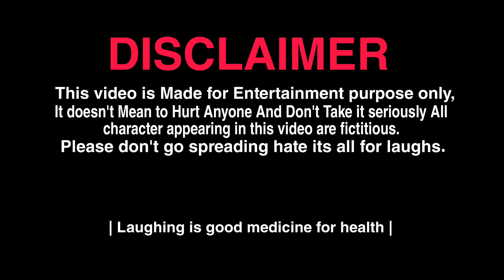AMRUDH CHOR | MASTI KI DUNIYA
अमरूद चोर | MASTI KI DUNIYA |

This Video Is Making For Intertainment Purpose And No One Is Harmed In This Video Thank You.

इस वीडियो मै दिखाया गया सभी चीजे बस हसी मजाक के लिए हैं।

Script Writer :- TEAM MKD
Camera Man:- Sumit Chandravanshi
Video Editor :- Suraj Chandravanshi

Video shot by :- Nikon Z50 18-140mm Zoom Lens
And 50mm Prime Lens.

Hi I Am Suraj Chandravanshi From Bihar ( Patna ) Mokama, Mokama ghat.